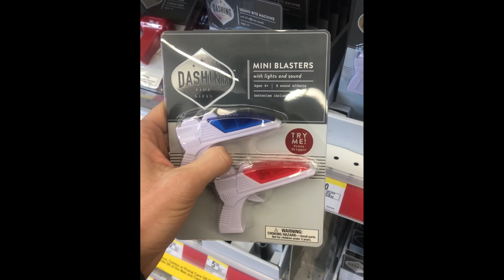That's why they call it war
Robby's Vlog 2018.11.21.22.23